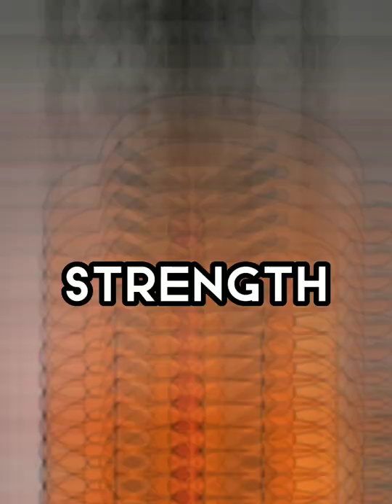Gigachad VS The Wattersons